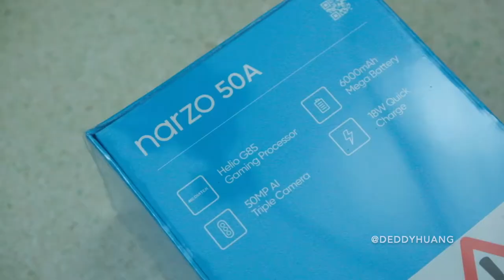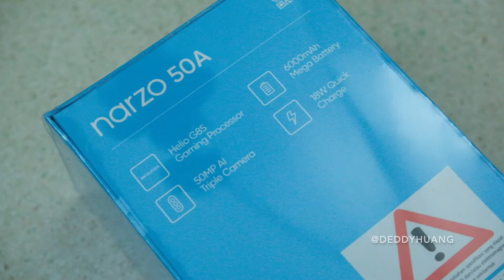UNBOXING realme Narzo 50A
realme narzo 50A menghadirkan kombinasi prosesor gaming Helio G85 yang mumpuni dan bertenaga dalam mendukung mobile game. Seluruh performa gaming-nya juga diperkuat dengan dukungan baterai besar.